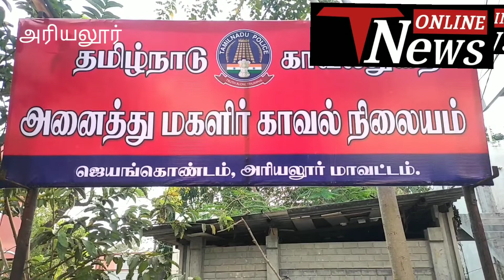17 வயது மாணவியை 8 மாத கர்ப்பமாக்கிய தூத்துக்குடி மாவட்டம் சேர்ந்த வாலிபர் கைது.